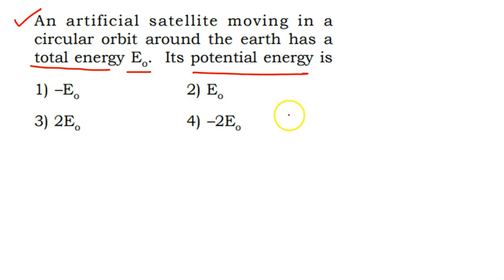Neet/keam 2021/എക്സാമിന് ചോദിക്കാൻ സാധ്യത കൂടുതലുള്ള ചോദ്യങ്ങൾ /Gravitation/Physics/neet jee mentor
The National Eligibility cum Entrance Test (Undergraduate) (or NEET (UG)), formerly the All India Pre-Medical Test (AIPMT), is an all India pre-medical entrance test for students who wish to pursue undergraduate medical (MBBS), dental (BDS) and equivalent AYUSH (BAMS, BUMS, BHMS, etc.) courses in government and private institutions in India and also, for those intending to pursue primary medical qualification abroad.

The exam is conducted by National Testing Agency (NTA), which provides the results to the Directorate General of Health Services under Ministry of Health and Family Welfare and State Counselling Authorities for seat allocation.

NEET-UG replaced the All India Pre Medical Test (AIPMT) and many other pre-medical exams conducted by states and various  medical colleges. However, due to lawsuits being filed against the exam, it could not be held in 2014 and 2015.

NEET-UG is a single entrance test for admissions to more than 66,000 MBBS and BDS seats across India.,

After the enactment of NMC Act 2019 in September 2019, NEET-UG became common all India entrance test for admissions to medical colleges in India including the All India Institutes of Medical Sciences (AIIMS) and Jawaharlal Institute of Postgraduate Medical Education & Research (JIPMER) which until then conducted separate entrances.
courtecy@wikipedia